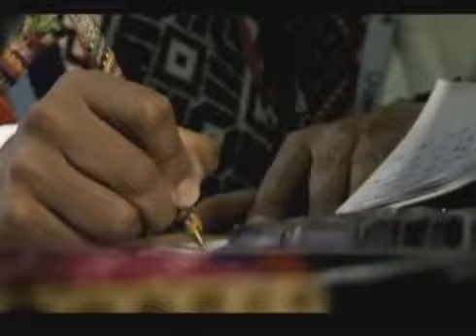Contar lo que otros no cuentan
Llorar, cantar, reír y abrazar a nuestros hermanos en condiciones de vulnerabilidad, especialmente llevar un mensaje de esperanza mediante pedagogías comunicativas, un niñ@ que despierta su interés por aprender será  un colombiano útil a la sociedad